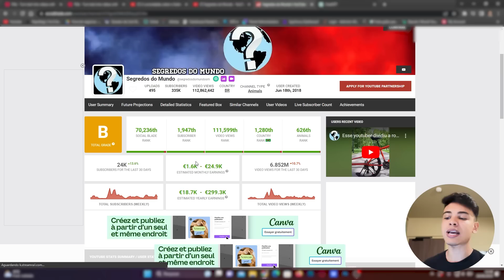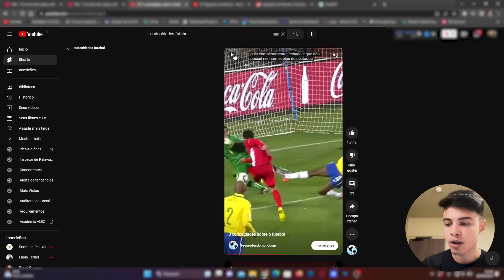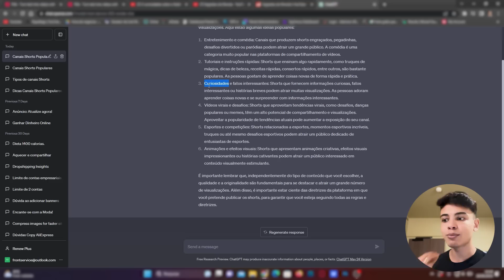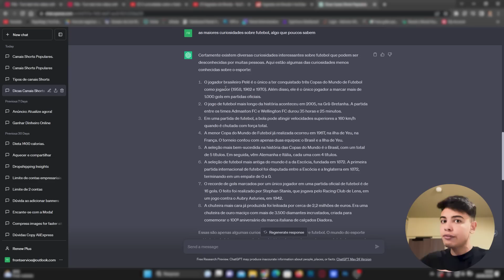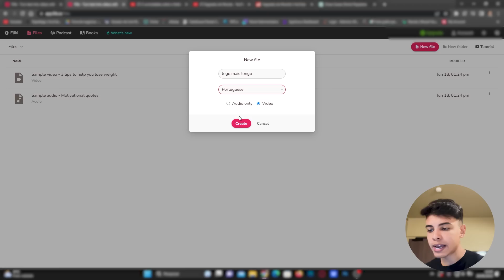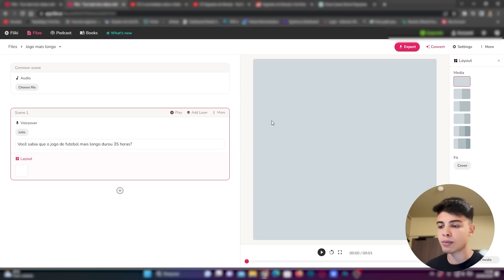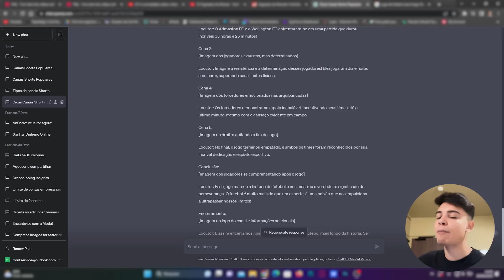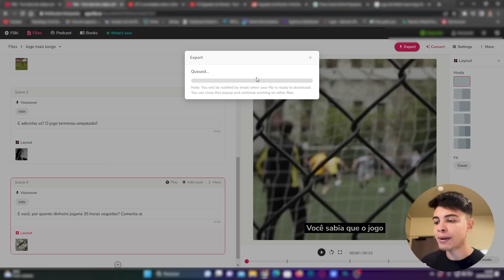FAÇA 150 REAIS POR DIA PARA COPIAR E COLAR - Pelo Celular (Ganhar Dinheiro online 2023)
Se você vive procurando como ganhar dinheiro na internet, saiba que existem métodos de ganhar dinheiro onde você não precisa aparecer, é totalmente de graça e o melhor, Copiando e colando.

Sim da pra ganhar muito dinheiro na internet para copiar e colar, pois estamos evoluindo cada vez mais com as inteligências artificiais, e hoje elas fazem praticamente tudo por você, até mesmo um negócio lucrativo que pode colocar muito dinheiro no seu bolso